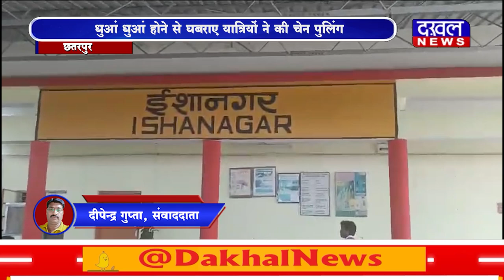DAKHAL NEWS धुआं धुआं होने से घबराए यात्रियों ने की चेन पुलिंग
धुआं धुआं होने से घबराए यात्रियों ने की चेन पुलिंग
समय पर नहीं रूकती तो बन जाती बर्निंग ट्रेन